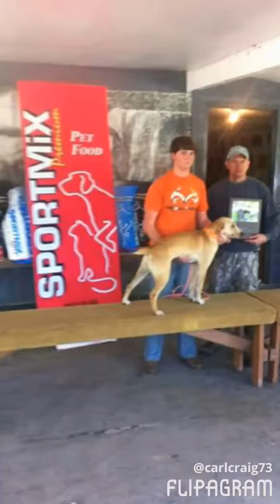Craig boys and friends in South Louisiana.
Craig's original mountain curs